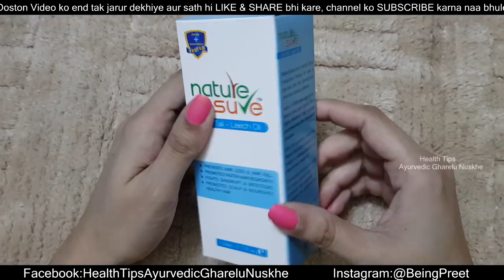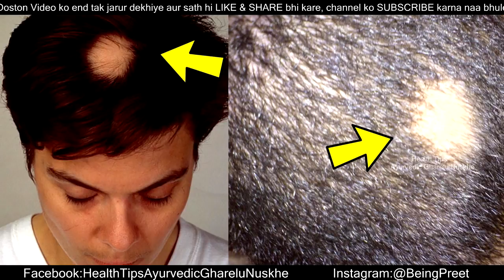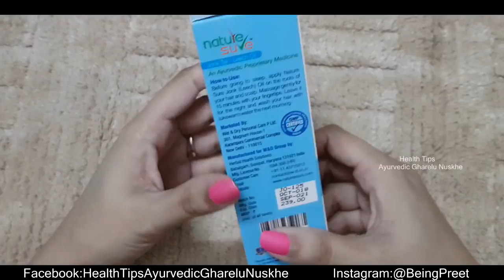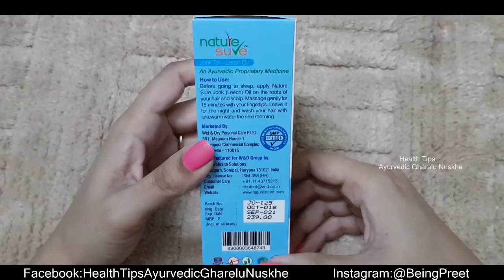कितना भी पुराना गंजापन हो बाल 100 % उग आयेंगे इस जोंक तेल से | Nature Sure Jonk Oil (Leech Oil)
Hello Friends, In this video I have reviewed Nature Sure Jonk Oil (Leech Oil). Jonk Tail (Leech Oil) by Nature Sure is a natural and effective therapy for hair loss and other hair related problems.

Jonk Tail ( Leech Oil) is widely used for its efficacy in treating alopecia and baldness. The constituents of Jonk Tail increases blood circulation in the bald areas. It enhances the concentration and delivery of nutrients that makes hair follicle strong and promotes hair growth.

New Video
Any Day at Any Time, so

XOXO
Dilpreet

You acknowledge and agree that Health Tips - आयुर्वेदिक घरेलु नुस्खे